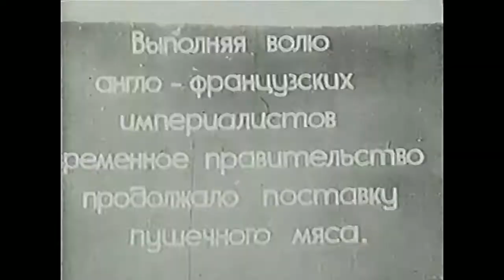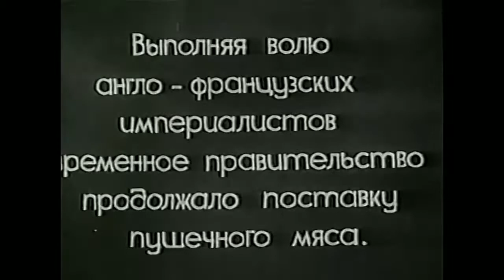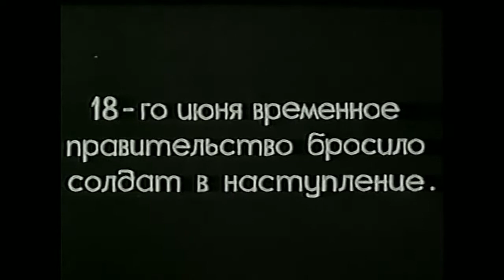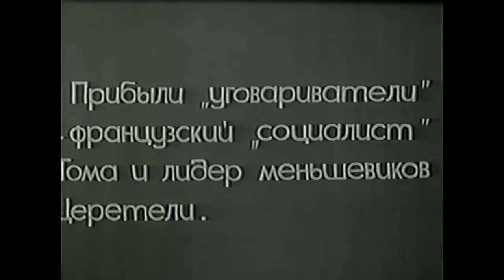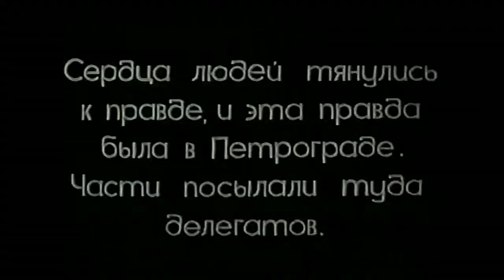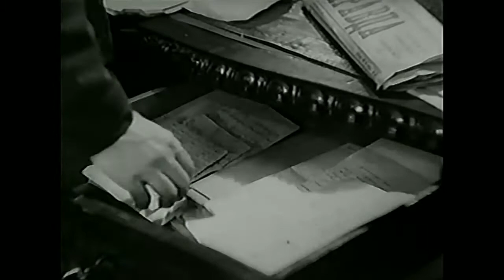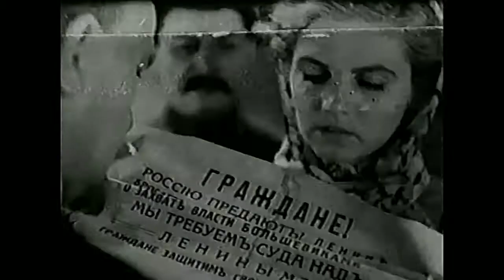Великое зарево. Советский фильм 1938 год.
1917-й год. Временное правительство отправляет все новые эшелоны солдат на германский фронт. Но солдаты хотят мира и отказываются идти в наступление. Большевики готовятся к восстанию. День назначен. 7 октября раздается залп с крейсера «Аврора». Над городом встает Великое зарево.